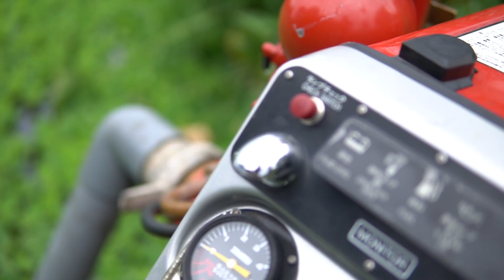Bơm Cứu Hỏa Tohatsu V56 Bất Chấp Mọi Đám Cháy | MẠNH RÁCH NGƯỜI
Test thử bơm cứu hỏa Tohatsu mạnh khủng khiếp áp lực cao dập tan mọi đám cháy sử dụng động cơ 2 kỳ 2 máy tua siêu nhanh sên nén áp lực cột áp khoảng vài chục mét

Tohatsu là một trong những hãng hàng đầu trên thế giới chuyên dụng về các loại máy bơm cứu hỏa cho mọi địa hình phù hợp khác nhau

Địa chỉ : Cc3 khu đô thị Vânh Canh HUD, Hoài Đức, Hà Nội